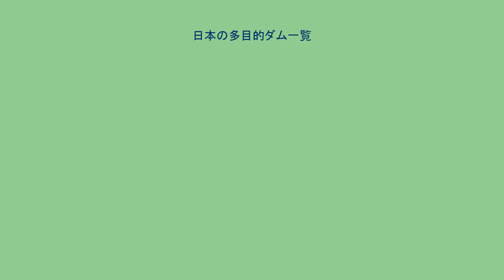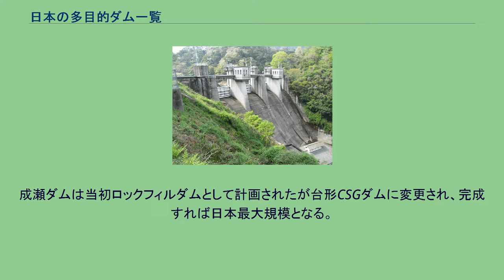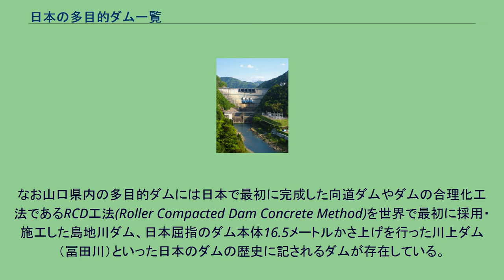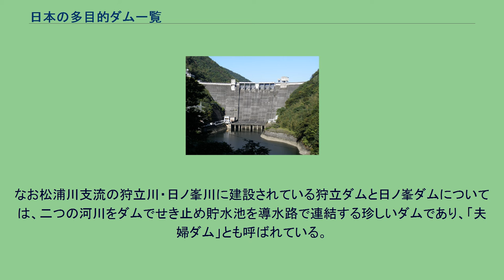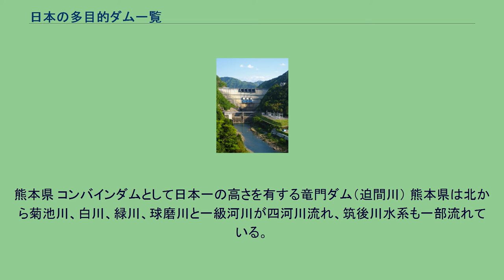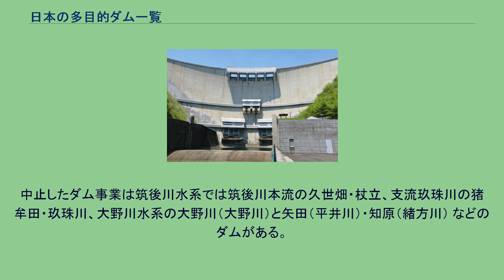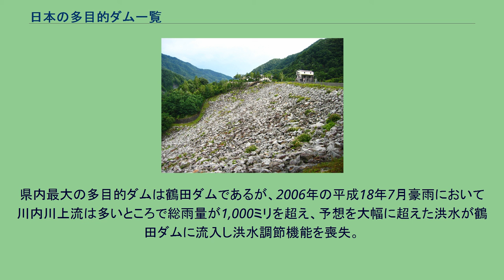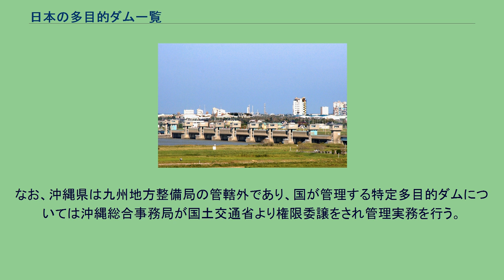日本の多目的ダム一覧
日本のダム一覧 」 日本の多目的ダム一覧 日本最大の多目的ダム・徳山ダム（岐阜県・揖斐川） 日本の多目的ダム一覧（にほんのたもくてきダムいちらん）は、現在日本で完成または建設が進められている多目的ダムについて、一覧としたものである。
また、47都道府県における多目的ダム事業の歴史についても解説する。
多目的ダムの本論や用語、分類についての解説は多目的ダムの項目を参照のこと。
掲載対象は治水（洪水調節、不特定利水）および利水（灌漑、上水道・工業用水道供給、水力発電、消流雪用水、レクリェーション）を目的とするダムおよび堰である。
洪水調節と不特定利水の二つを目的とするダムは治水ダムであるため対象外。
ただし複数の利水目的を有するダムについては掲載する。
ダムの基準は1964年施行の河川法及び1976年施行の河川管理施設等構造令に基づき高さ15.0メートル以上のものを「ダム」とし、それ以外は「堰」とする。
従って砂防法に基づき建設される砂防堰堤は、河川法上のダムとは見なされないので、複数の目的を有していても対象からは除外する。
一覧表の順序は五十音順で示す。
複数の所在地にまたがるダムについては財団法人日本ダム協会『ダム便覧』および建設省河川局監修・財団法人ダム技術センター編『日本の多目的ダム』に準じ、河川の源流点から河口・合流点を見た場合におけるダム左岸の所在都道府県に掲載する。
総貯水容量では道内最大の夕張シューパロダム（夕張川） 北海道最初の多目的ダムは、石狩川水系雨竜川に1953年（昭和28年）完成した鷹泊ダムである。
旧農林省（農林水産省）による国営農業水利事業（灌漑）と北海道営の水力発電事業の共同事業として建設され、利水専用の多目的ダムであった。
1961年（昭和36年）には農業用ダムとしては日本屈指の規模を持つ大夕張ダムが夕張川に建設された。
一方北海道開発庁設置に伴う北海道総合開発計画の一環として、道内最大の河川である石狩川の河川総合開発事業が計画され、その第一弾として三笠市で石狩川に合流する支流・幾春別川に桂沢ダムが1957年（昭和32年）に完成。
治水目的を有する多目的ダムの第一号となった。
その後は旧建設省（国土交通省）の直轄事業として石狩川本流のほか空知川・豊平川・漁川・小樽内川・忠別川に特定多目的ダムが、道営事業として美唄ダム（美唄川）が1982年（昭和57年）に最初に完成 したほか、愛別川流域・夕張川流域・徳富川流域・当別川に補助多目的ダムが完成・施工されている。
北海道第二の大河・天塩川水系では天塩川本流に岩尾内ダムと支流名寄川に注ぐサンル川にサンルダムが、第三の大河・十勝川には十勝川本流に十勝ダム、支流札内川に札内川ダムが、オホーツク海に注ぐ河川唯一の多目的ダムとして常呂川に鹿ノ子ダムが、日高支庁では沙流川に二風谷ダムが、留萌支庁では留萌ダム（チバベリ川）が、渡島半島では後志利別川に美利河ダムがそれぞれ建設省により完成。
一方北海道営では二級河川である厚真川・静内川・庶路川・小平蘂川などの河川に多目的ダムを完成させた。
利水専用としては十勝川に屈足ダムが電源開発と北海道の共同事業で完成している。
完成した多目的ダムの中で最大の規模を有するのは夕張川に国土交通省が2015年（平成27年）に完成させた夕張シューパロダムで、人造湖規模が日本第4位という有数の規模となったが、完成に伴い大夕張ダムは水没した。
夕張シューパロダム完成以前に道内最大規模を有した高見ダム（静内川）は、補助多目的ダムとして日本最大規模、ダムの高さでは引き続き道内最大のダムである。
施工中のダムはダム再開発事業として実施されている新桂沢ダム（幾春別川）と、平取ダム（額平川）が国直轄事業として存在する。
何れのダムも2009年（平成21年）前原誠司国土交通大臣によりダム事業見直しが決定されたものの、何れも事業継続となっている。
また石狩川水系の大河川で、最初に河川総合開発に着手しながら治水目的を有するダムが存在しなかった雨竜川流域において、2000年以降頻発する水害に備えるため北海道電力が管理する雨竜第一ダム（雨竜川）と雨竜第二ダム（ウツナイ川）に治水目的を付加する雨竜川ダム再生事業が2018年（平成30年）より事業に着手している。
具体的には雨竜第一ダムでは貯水池である朱鞠内湖の容量配分を変更し治水容量を新設、雨竜第二ダムでは2.4メートルダム本体をかさ上げして貯水池である宇津内湖の容量を増やし、増加分を治水容量に充てるというものである。
中止事業と...